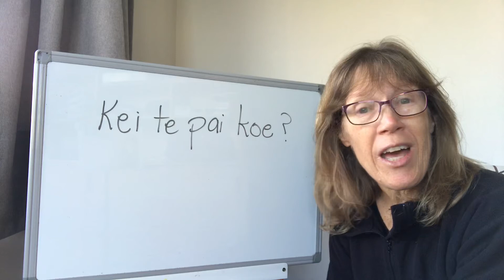Phrase of the week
Sharon Holt, author of Te Reo Singalong books shares a Māori phrase of the week in this video.

Te Reo Singalong books are a great way to make learning fun.